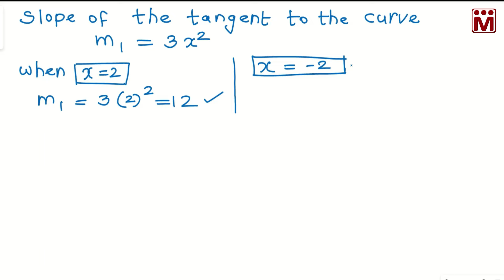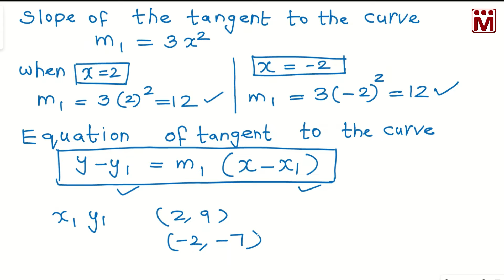Ex 7.2.6 | Equation of Tangent which is Orthogonal with the Line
Equation of Tangent which is Orthogonal with the Line
TN Class 12 - Ex 7.2.6
Find the equations of the tangents to the curve y=1+x3 for which the tangent is orthogonal with the line x+12y= 12.